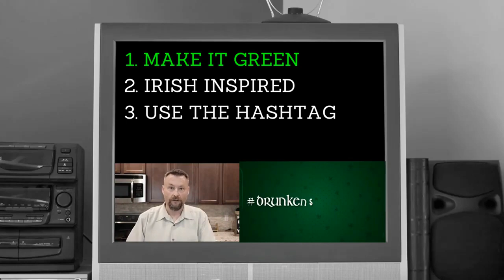Beers, Wines & Cocktails | Celebrating our 1st year | Buzz with Your Cuz Series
Celebrating our 1 year anniversary this May 30th, 2021 on YouTube as our Flour, Eggs and Yeast Channel, we have a trifecta of Satisfying Compilations of our work over the past year.

This video is our Buzz With Your Cuz Compilation, hosted by Cam. We appreciate each of you watching and connecting with us.

❤︎ Theresa & Cam

★☆VIDEOS AS SHOWN IN ORDER OF APPEARANCE ON COMPILATION☆★

★BAR TOOLS, for a Buzz with Your Cuz★
Big Bad-Ass Book of Cocktails: 1,500 Recipes to Mix It Up!
Zero Proof: 90 Non-Alcoholic Recipes for Mindful Drinking:
KitchenAid Countertop Blender, blends ice so well!
Cocktail Shaker
Moscow Mule Copper Mugs-Set of 2. 16 Ounce Mugs
Norlan Whisky Glass, Set of 2

★CAMERA, LIGHTS & MIC WE USE TO FILM as of 2021★
LimoStudio, LMS103, Soft Lighting Umbrella Kit, Day Light Color:

EDITING SOFTWARE by WeVideo, Professional Version, although we are considering switching to Premiere Pro in 2022

/// AFFLILIATE LINKS LISTED ABOVE \\\
We don't get paid if you click, only if you buy. All links lead to Amazon.com We do greatly appreciate you ordering through our link as we will receive a small commission through the Amazon Affiliate Partner Program, WeVideo Epidemic and Canva.

TIMESTAMP OF VIDEO:
0:00 Trippel
0:11 Stella
0:18 Mai Tai
0:27 Beck's Non-Alcoholic
0:34 Hacker Pschorr
0:40 Mickey's Fine Malt Liquor
1:06 Caravella Limoncello
1:19 Blueberry Buzz Cocktail
1:39 Pumpkinhead Ale
2:05 Paulaner
2:38 Budweiser Nitro Reserve Gold
3:16 Warsteiner Oktoberfest Special Edition
3:30 14 Hands Merlot
3:38 Irish Hulk Cocktail
4:18 Blue Moon Harvest Pumpkin Wheat
4:38 DaVinci Chianti
4:55 Cantina Zaccagnini Montepulciano D'Abruzzo
5:15 Italian Aperol Spritz Recipe
5:59 Star Wars Oga's Cantina Review
7:11 Woodford Thoroughbred Cocktail
7:30 Thank you message